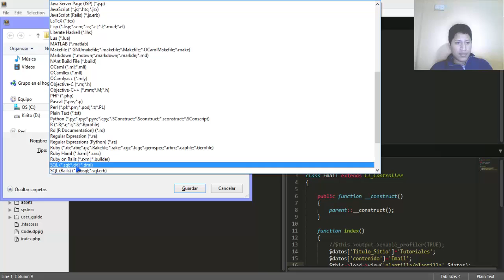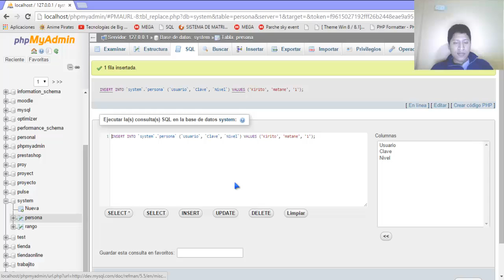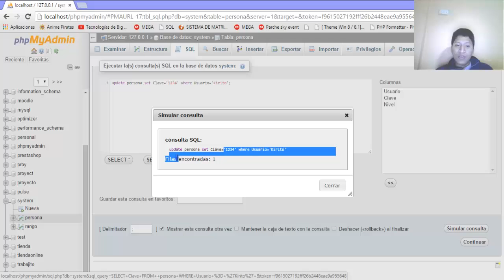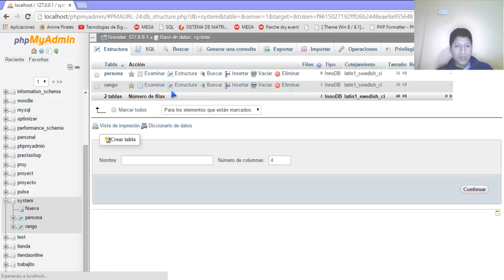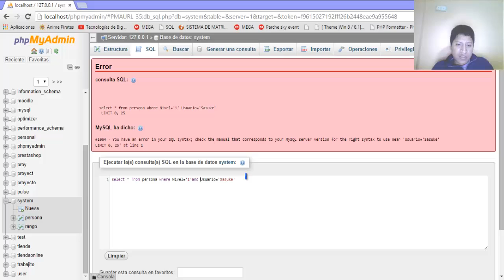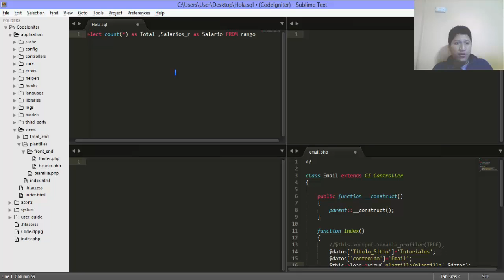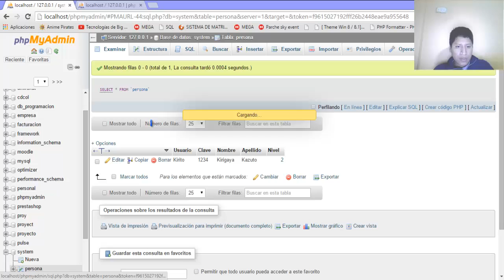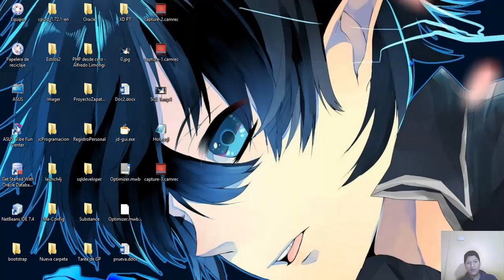02. Curso de SQL Sentencias basicas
02. Curso de SQL Sentencias basicas